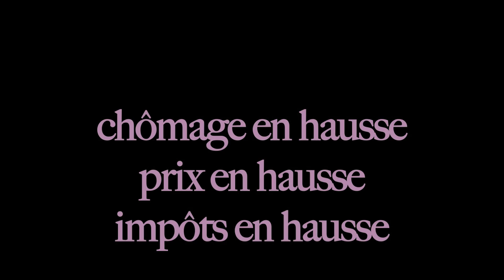Sale mec !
Réalisation: Michel Lascault.
Pauvreté, chômage, retraite, droite dure : le 22 avril, c'est à nous d'agir !
Mireille Mathieu
Princesse de Clèves
Bigard
Pov con
Louis de Funès
Clara
Giulia
Paris Match
Johnny TF1
Fouquets `merkel
Karachi
Balladur
Bolloré
Fillon serpillière
Etrangers boucs émissaires
Ministres serpillière
Etrangers boucs émissaires
Justice serpillière
Etrangers boucs émissaires
Enseignants serpillière
Etrangers boucs émissaires
Séguéla
Jeanne d'Arc
Stone et Charden
Pinault
Dassaut
Arnaud
Nucléaire